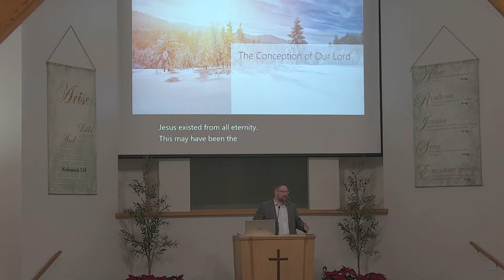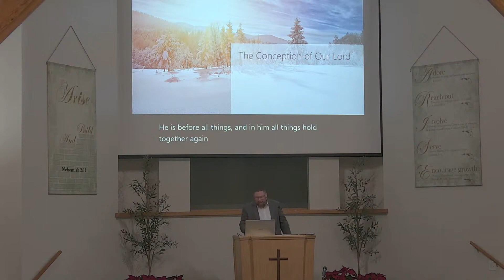God With Us (Matthew 1:18-25)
In this sermon we take a look at the names of our Lord as given by the angel of God before His birth.

The Conception of Our Lord
The Divinity of Our Lord
The Names of Our Lord
  - Jesus
  - Immanuel

Sunday AM Sermon
12/24/2023
Scott Colvin